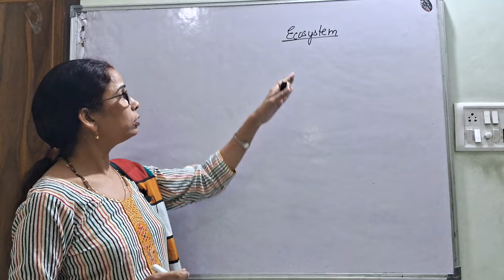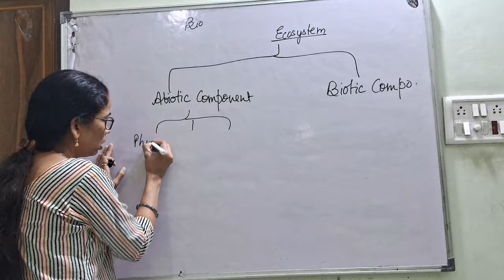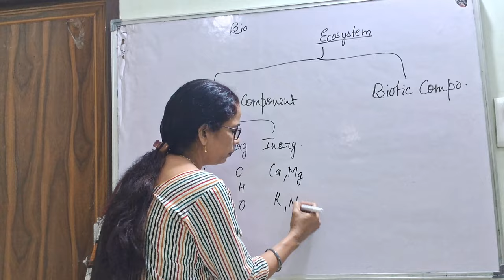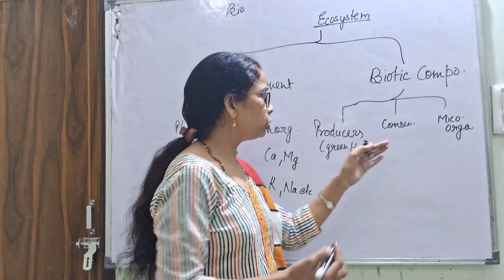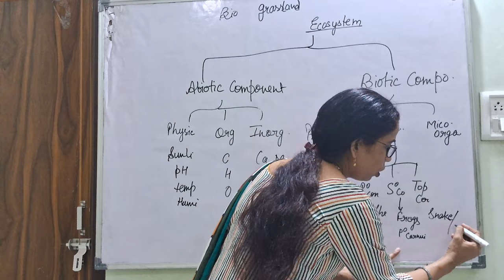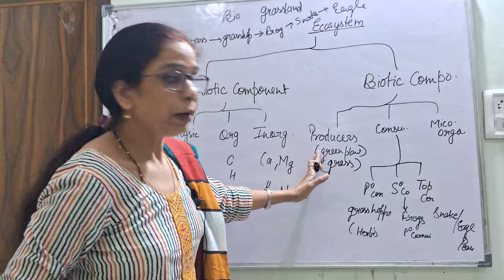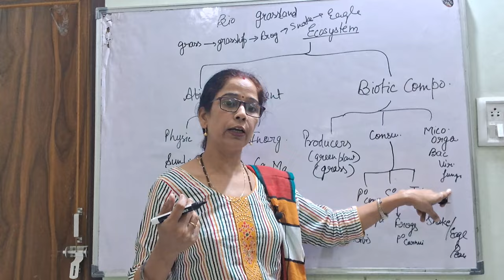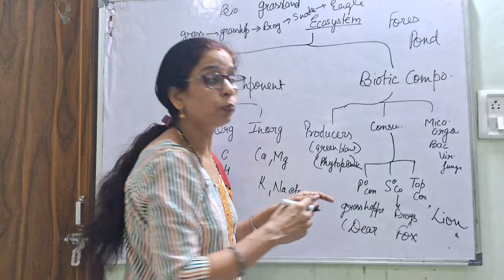Structure, Functions and Types of Ecosystem ( By: Dr. Kanchan Awasthi)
Ecosystems and their types.
Best Explanation in Hindi.